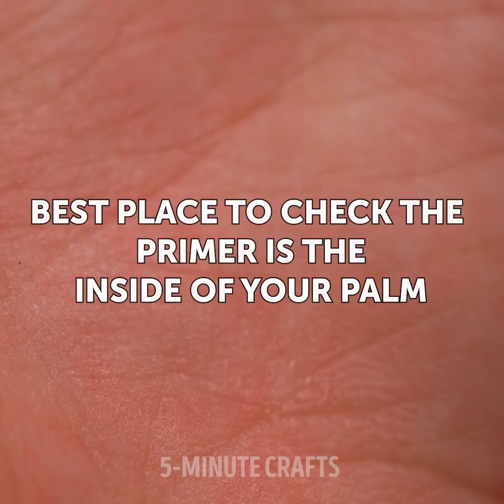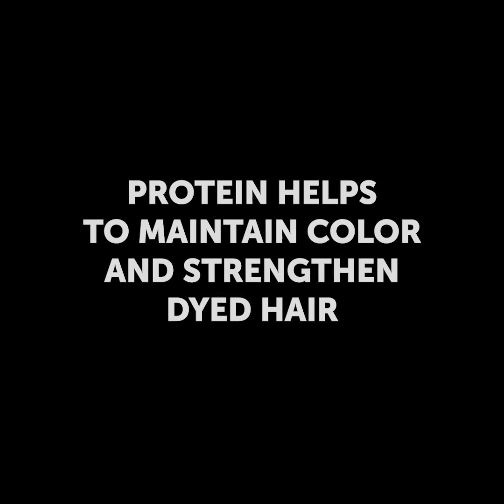25 FANTASTIC MAKEUP TRICKS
BRILLIANT MAKEUP IDEAS AND HACKS THAT ONLY TRUE MAKEUP ARTISTS KNOW

In this video, I show you some innovative ideas that will help you in your beauty routine.
If you don’t have a pair of tweezers to plug your brows, you can use create your own using three small coins. You add one in the middle and two in the outer side and you pinch them together to remove hairs.
Another great idea is to make your own CC cream to create a color balance when you want to cover up simples. Take some green eyeshadow and mix it with your concealer. Then, apply it to the red spots on your face blend it out.
I also show you some fun challenges you can try using makeup. One is the makeup roulette where you place all your makeup tools on a circle and then you spin it around until the arrow stops at one particular product which you must use to do your makeup.
If you can’t decide what colors to use for your makeup, you can write them down on Jenga pieces and then when you pull one out, you must use the color it reads.

Timestamps:
0:46 – Cool makeup roulette
2:38 – Jenga makeup challenge
3:38 – Lipstick eyeshadow
5:17 – Ways to use a massage brush
6:50 – Foundation secrets
9:09 – Makeup challenges for you and your friends
10:48 – Types of curls
12:54 – Foundation/concealer/primer